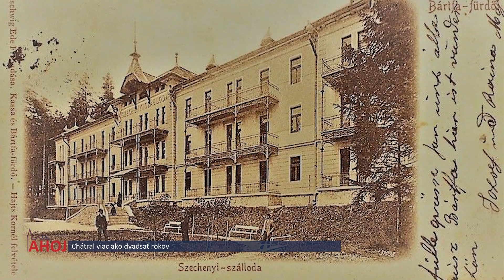Chátral viac ako dvadsať rokov. Bardejovské Kúpele začali rekonštruovať hotel Dukla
BARDEJOVSKÉ KÚPELE | Keď v lete 1895 navštívila Bardejovské Kúpele cisárovná Sissi, práve finišovala stavba nového, v tom čase veľmi moderného hotela Szechényi.

Pomenovali ho po významnom maďarskom politikovi, šľachticovi a národnom buditeľovi, grófovi Istvánovi Széchenyim. Dnes, po takmer 130 rokoch sa začala rekonštrukcia tejto národnej kultúrnej pamiatky.

Hotel mal pôvodne 74 izieb a po vzniku Československa v roku 1918 sa premenoval na hotel Palace, neskôr ho znova premenovali na hotel Slávia.

V roku 1947 prešiel do vlastníctva Ústredia rekreačných stredísk pre mládež a volal sa Zdravá Generácia. Nakoniec dostal hrdinský názov Dukla.

Kedysi slávny hotel postavil budapeštiansky architekt Miks Mór Flamm v štýle neskorého historizmu. V roku 2010 ho vyhlásili za národnú kultúrnu pamiatku. K pôvodnej historickej budove hotela plánujú kúpele pristaviť dve nové budovy.

Vďaka podpore ministerstva kultúry a programu Obnov si svoj dom získali kúpele na rekonštrukciu hotela dotáciu 40 tisíc eur. Ministerstvo minulý rok podporilo aj architektonicko-historický výskum,  ktorý rekonštrukcii predchádzal.

Výrazným exteriérovým prvkom hotela sú kované balkóny na liatinových stĺpoch, umiestnené na všetkých štyroch fasádach. Niekde sa na nich ešte zachovala pôvodná zelená farebnosť.

Keďže ide o národnú kultúrnu pamiatku, rekonštrukčné práce prebiehajú v úzkej spolupráci s pamiatkovým úradom.